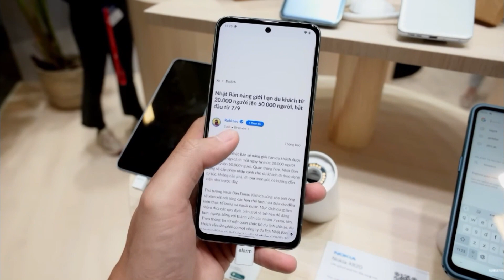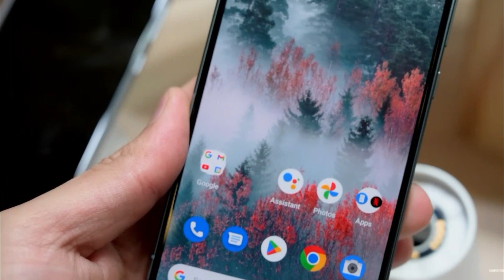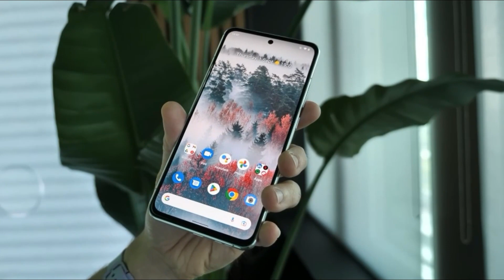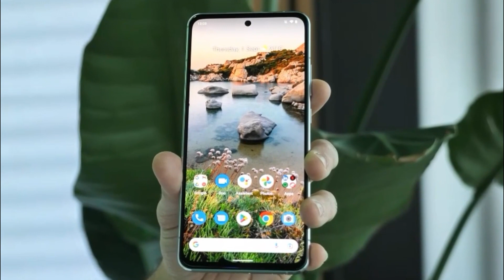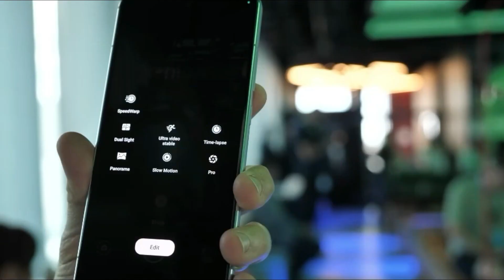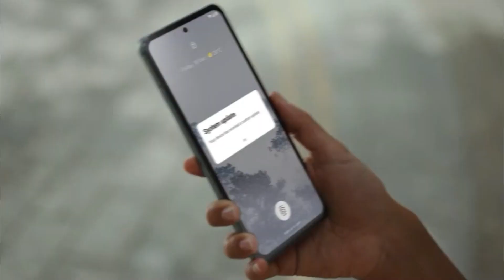NOKIA BANGKIT KEMBALI‼️ NOKIA X30 5G SUDAH MELUNCUR🔥 INILAH HARGA SPESIFIKASI DAN KEUNGGULANNYA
HMD Global sebagai pemegang lisensi resmi Nokia meluncurkan ponsel terbarunya Nokia X30 5G. Beberapa waktu lalu, keberadaan Nokia X30 telah diumumkan secara global pada acara IFA 2022.

Nampaknya Nokia tidak akan lagi terabaikan, pasalnya ponsel keluaran terbarunya mulai mengikuti kebutuhan konsumen di era ini.